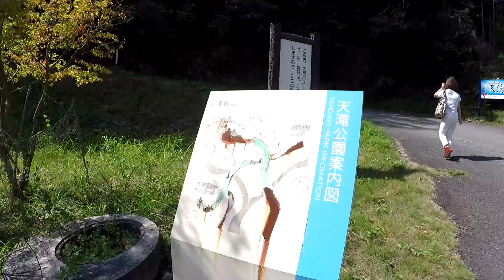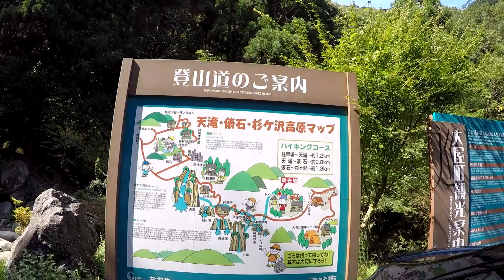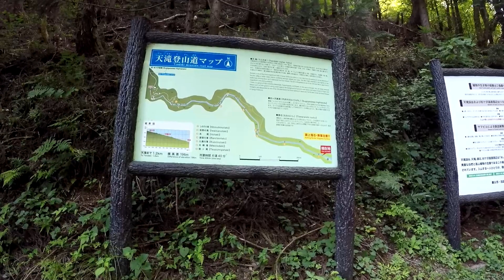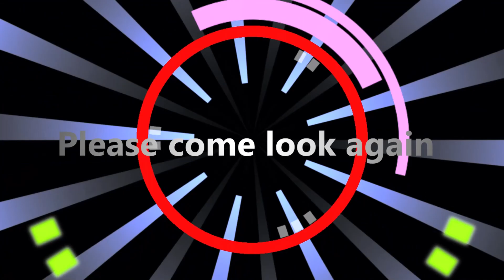天滝 新型クラウンRSアドバンスで行く 天滝へ行く？ Going to “Ten taki” waterfall? Indo para a cachoeira "Ten taki"?（兵庫県養父市）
新型クラウンRSアドバンスで行く　天滝へ行く？（兵庫県養父市）
Going to “Ten taki” waterfall?
Indo para a cachoeira "Ten taki"?

Car :
  Toyota Crown RS Advance 3.5L Hybrid
Camera :
  GoPro Hero 5 black
Drive recorder :
  Crosstour CR750
3-axis gimbal :